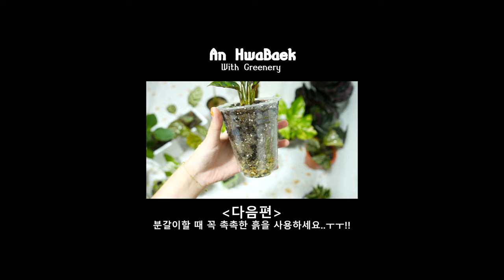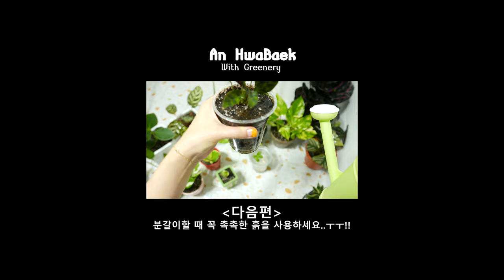동향집식물| 잔잔바리 화분들 가을맞이 분갈이하다 늙는 영상 (Repotting House Plants!)_실내에서 키우는 식물들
봄, 가을 덥지도 춥지도 않은 날이 분갈이하기 가장 좋은 때에요!

영상이 많이 늦어져 지금은 추운 겨울이지만..ㅜㅜ
저때만 해도 벌레들이 뚜루뚜루 울어대는 가을이었어요...

분갈이를 미루다가~ 미루다가 산더미처럼 쌓였을 때
(방학숙제도 항상 그렇게 한듯..)
한방에 몰아서 끝내버렸어요!
분갈이 하다 늙네요 늙어~!

그나저나 요샌 식물들 상태가 왜이렇게 안좋은지 속상합니다요.

BGM
- Hackbeat
- Garden